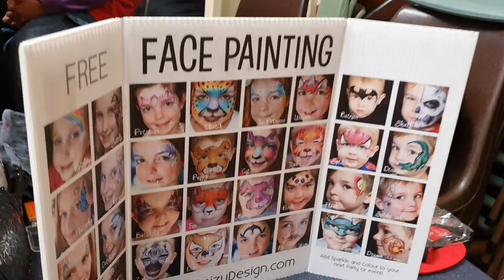Awesome Face Painting! | Kidzdom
We love face painting!  I had Spiderman and Daven had puppy and fox face paint. Watch this video if you want to see how it is done.